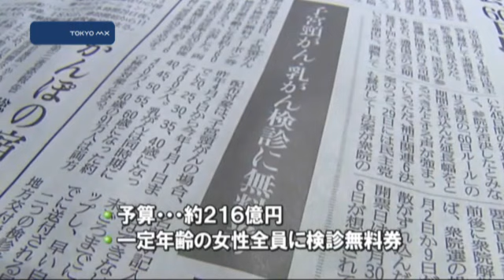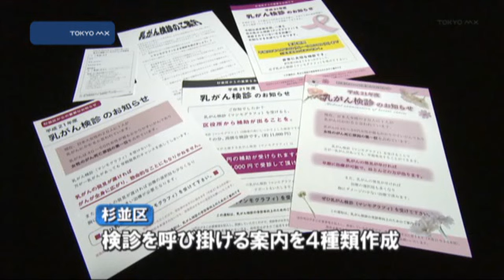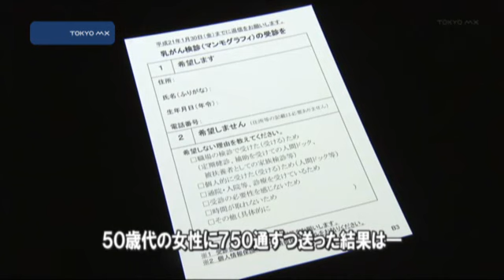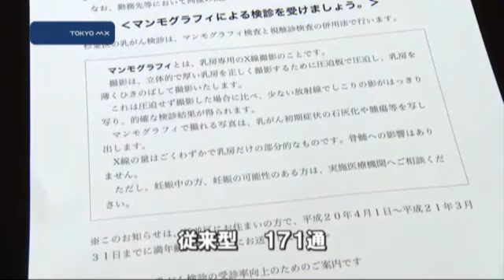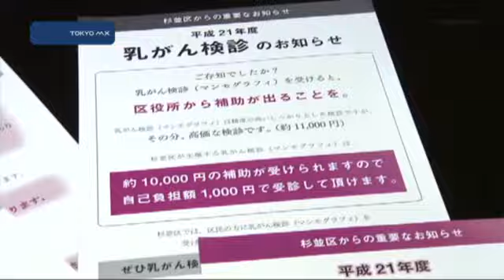乳がん･子宮頸がん 検診受診率を上げるメッセージとは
女性の健康を脅かす乳がんと子宮頸がんについて国は住民検診の無料券を配布することを決めました。なかなか上がらない受診率に頭を悩ませての策です。

およそ216億円を投じて一定年齢の女性全員が無料で検診を受けられるという画期的な政策です。官民が一体となって取り組むピンクリボン運動などでがんの認知は広まったのですが、検診普及につながっていないのが自治体や厚生労働省の悩みです。
　都民のがん検診率は乳がんが19.1％、子宮頸がんが20.6％で全国平均よりもやや低めとなっていま
■■↓全文を見る■■